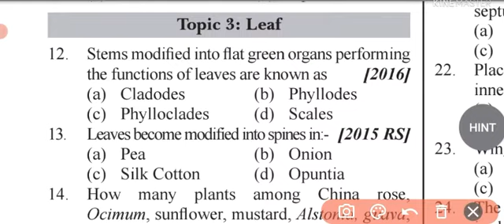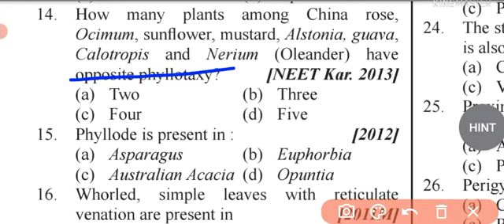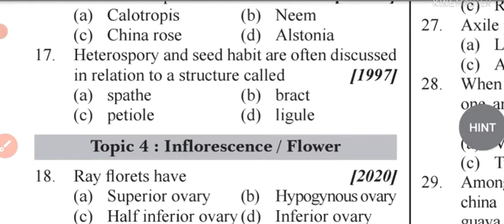MCQs on Leaf - Plant Morphology- Most Important questions Class 11th Ncert /NEET Mcqs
1.leaf
2. venation
3. Types of leaves
4. phyllotaxy
5. Modifications of leaves.